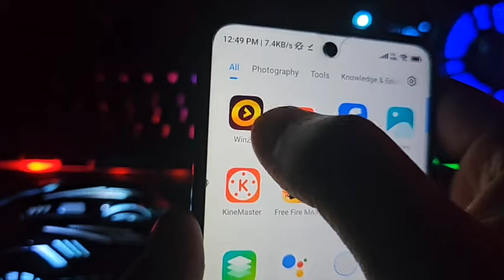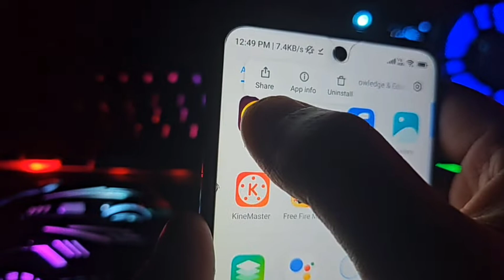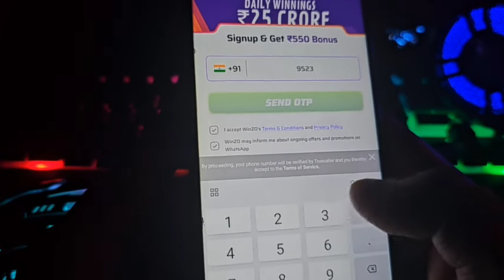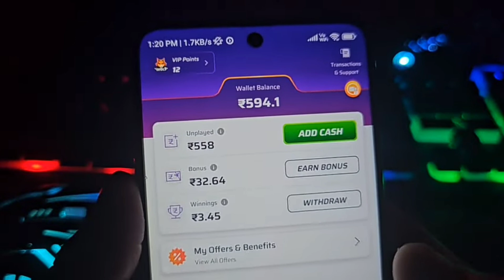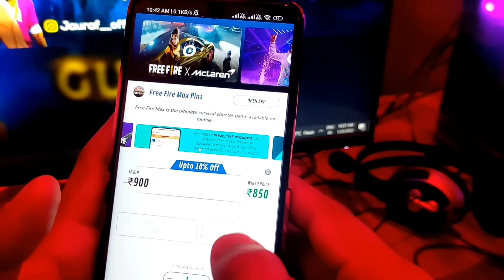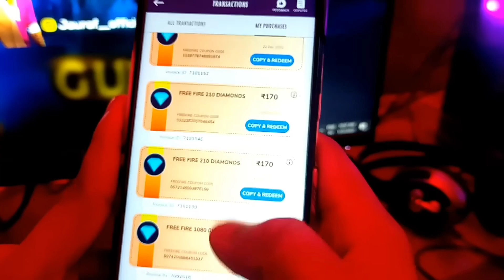Claim Free Diamonds Daily 1000 Diamonds🥳 Free 1000 Diamonds Free Fire🔥 Free Diamonds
🥳Winzo💎💎💎 Claim Diamonds🔥